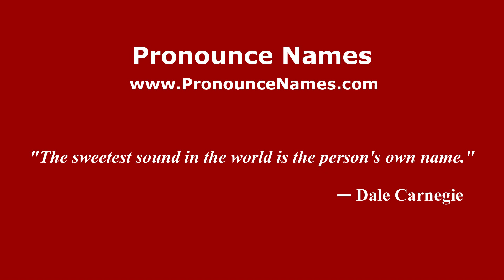How to Pronounce Dagmar - PronounceNames.com